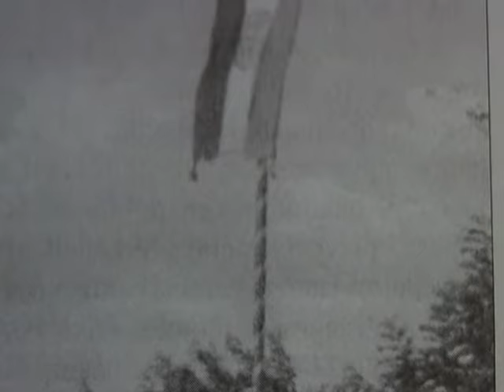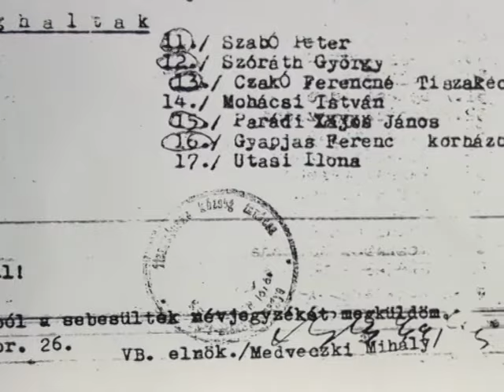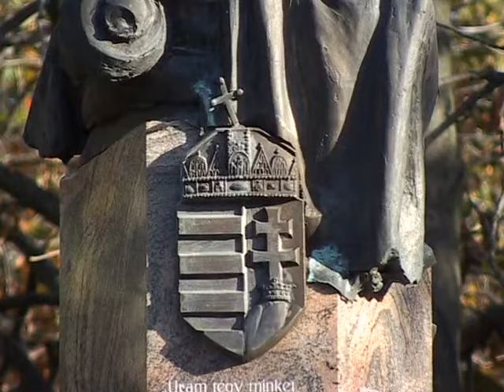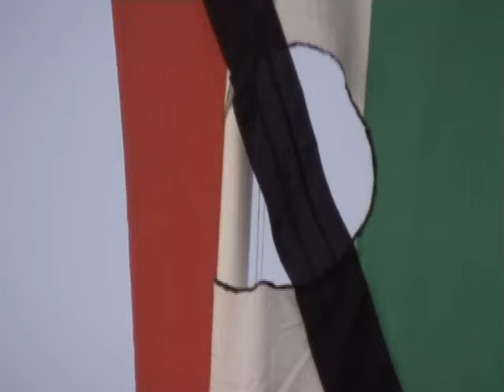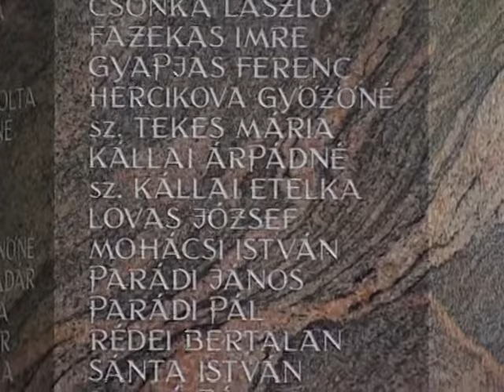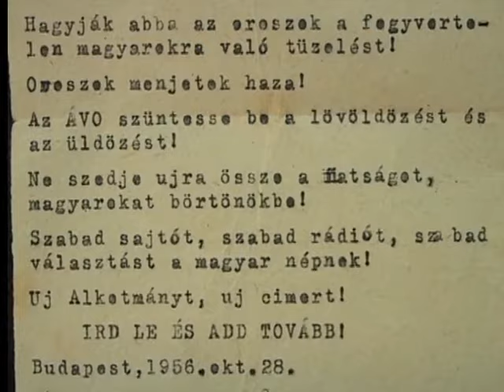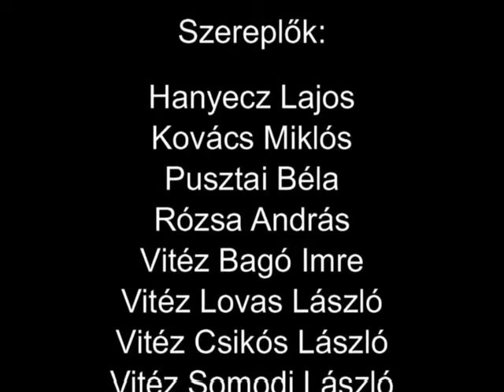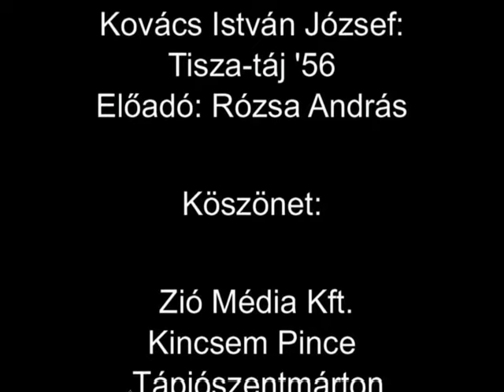Van, amit el lehet mondani... ('56-os tiszakécskei sortűz)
Tényfeltáró dokumentumfilm. Megemlékezés az ’56-os tiszakécskei sortűz hős áldozatairól, és tisztelgés a testileg-lelkileg meggyötört túlélők előtt. A szemtanúk hiteles visszaemlékezései a helyszíneken azon borzalmas órákra…

A film1956 emlékére meghirdetett Kistérségi és Kisközösségi Televíziók VII. szemléjén különdíjat nyert (zsűri elnök Sára Sándor rendező)

"A népekkel ha haragod vagyon,
A magyarra ne haragudj nagyon.

Ne haragudj rá, bűnét ne keresd.
Bocsáss meg néki, sajnáljad, szeresd.

Szeresd, vigyázz rá, istenem atyám,
El ne vesszen veszejtő éjszakán."
(Szép Ernő: Imádság)

Szereplők: Zoboki Balázsné, Lezsák Sándor, Hanyecz Lajos, Kovács Miklós, Lovas László, Pusztai Béla, Rózsa András, Vitéz Bagó Imre, Vitéz Csikós László, Vitéz Somodi László
Forgatókönyv-szerkesztő: Hajagos Mária
Rendező-operatőr: Szigetvári Bernadett
Vágó-technikus: Pap Attila
Zene: Dinnyés József, Kovács István József
Borító: Aural Artworks
Producer: Nagy Róbert